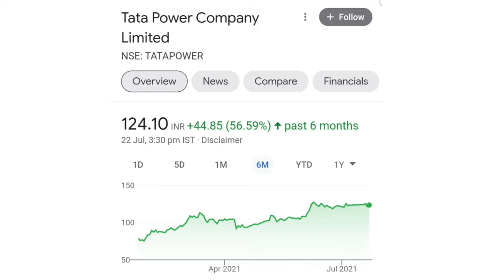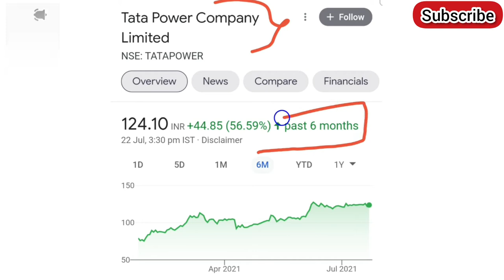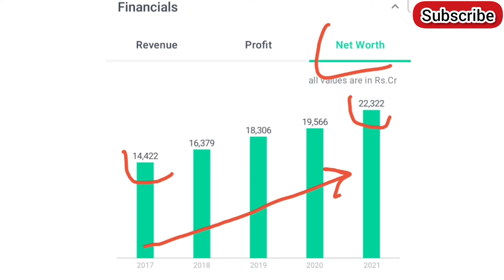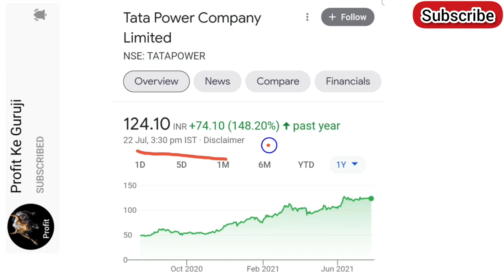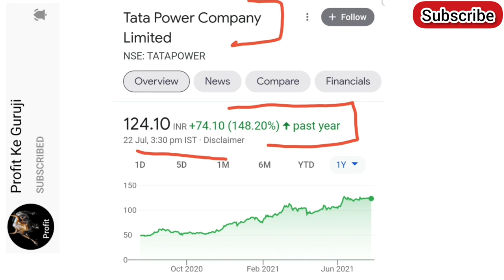TaTa Power Company Limited 💥 | Tata Power Share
Share Market Ke Guruji / BHUMINKUMAR PATEL We do not have any responsibility for profit or loss of investment made for you.